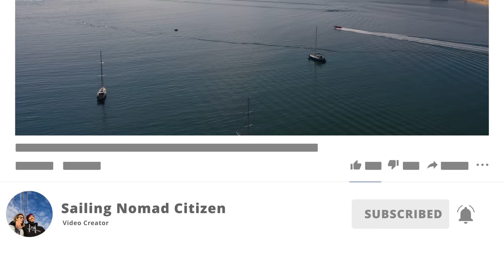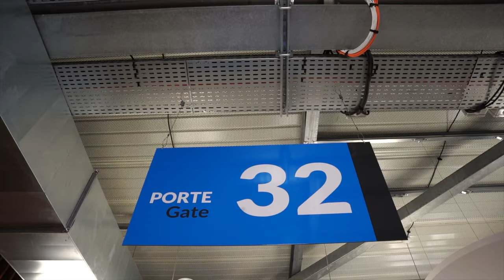NEW BEGINNING in Portugal [EP41]